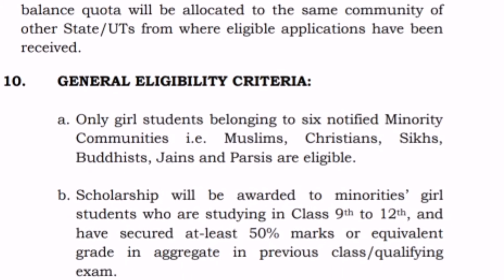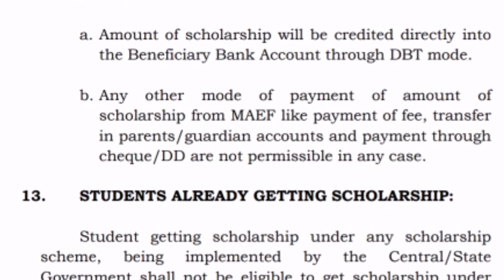Scholarship for girls 2020